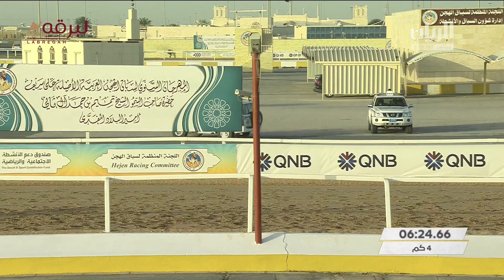ش6 منافسات الحقايق العامة (مهرجان سمو الأمير المفدى) صباح 20-3-2022